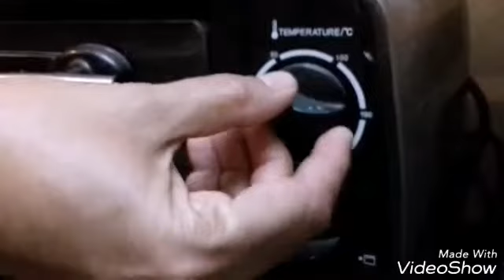Easy Homemade Butter Cookies